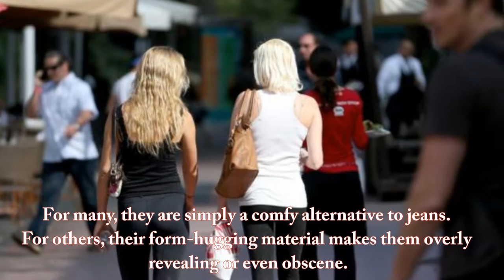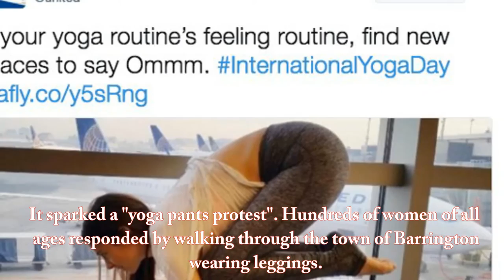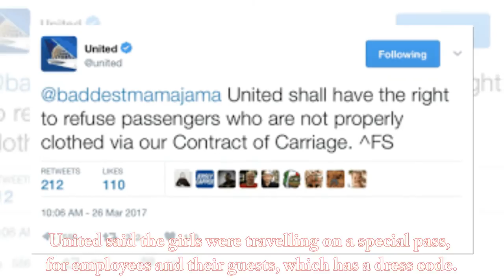When Tight Trousers Get Controversial | When Leggings and Yoga Pants Get Controversial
A social media storm erupted on Sunday when two girls were stopped from boarding a United Airlines flight because they were wearing leggings.
The girls were flying as guests of employees, and thus were subject to the company's dress code.
But it is not the first time leggings or yoga pants have caused controversy in the United States.
Both types of tight-fitting trousers, which have become increasingly popular leisure wear, have become the topic of hot debate in recent years.
For many, they are simply a comfy alternative to jeans.
For others, their form-hugging material makes them overly revealing or even obscene.